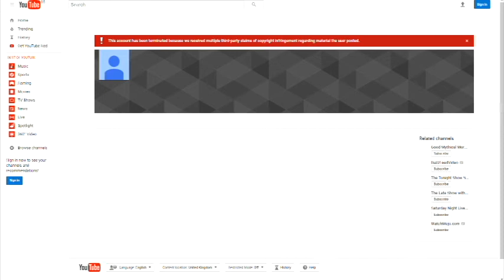TehUetoonSpartan Got Terminated